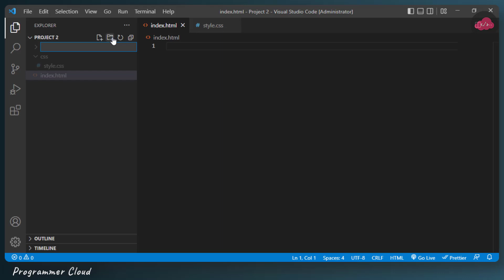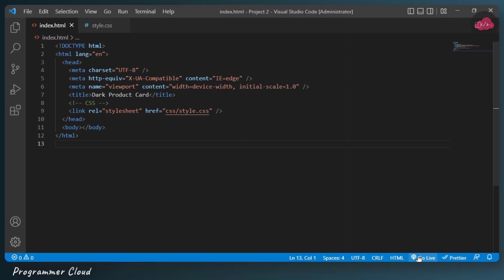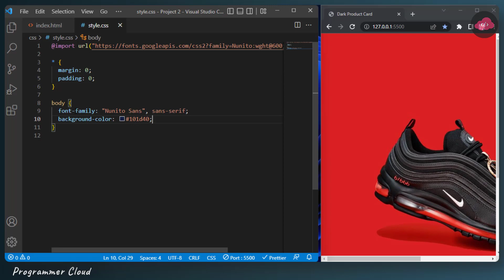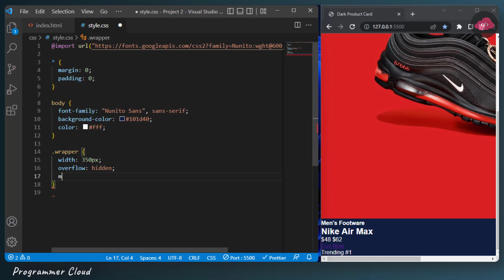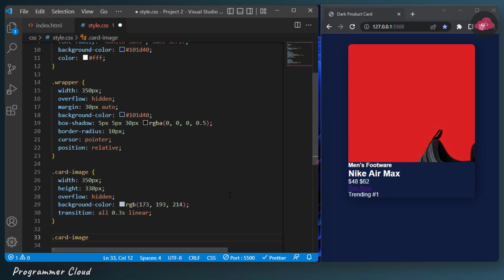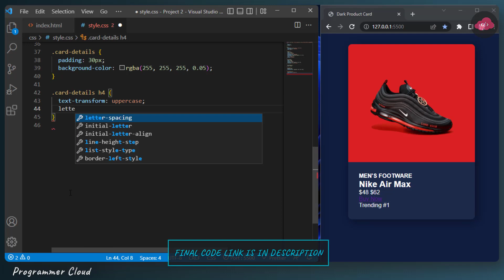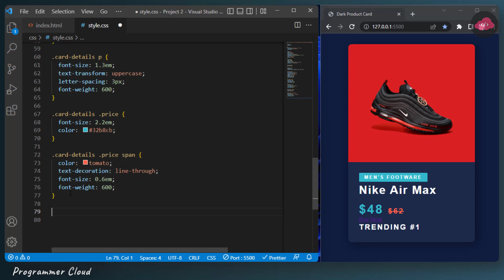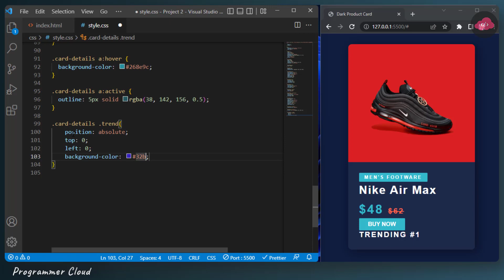Design Responsive Product Card With CSS | Product Card HTML CSS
In this video we'll design responsive product card with html & css 🔥🔥🔥